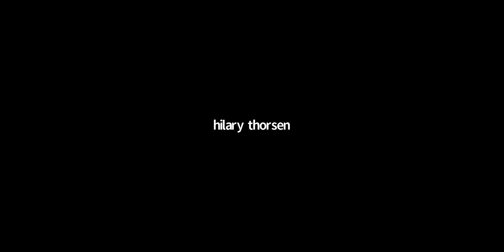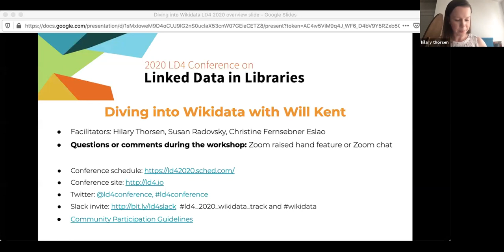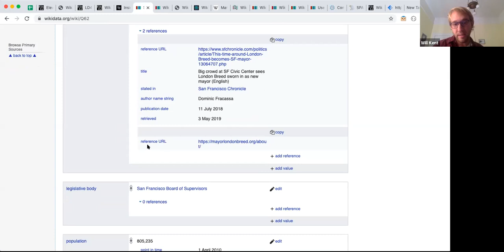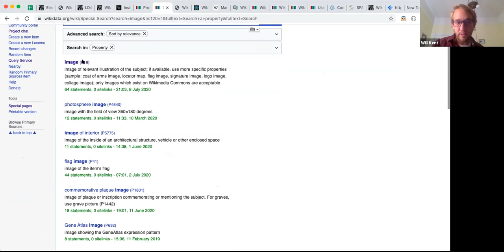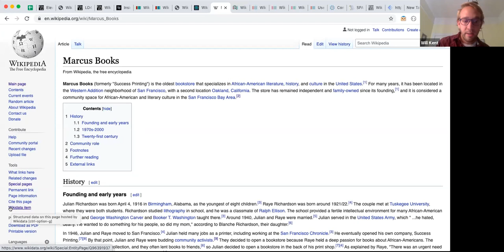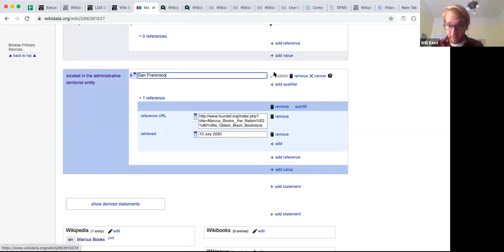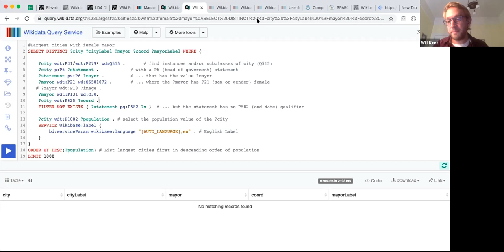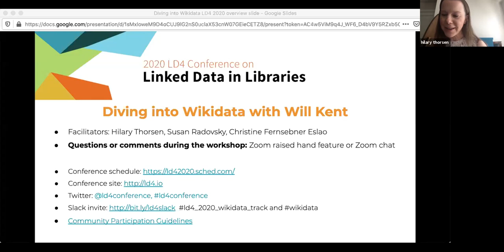2020-07-10 Diving into Wikidata workshop (Will Kent)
(This is a recording of a hands-on workshop). Whether you have zero linked data experience or you work with linked data regularly -- Wikidata will be playing a more central role in your life. Learning how it works is not always straightforward. This workshop introduces you to fundamental concepts of Wikidata - items, properties, references, qualifiers, and other common elements. This session will also address identifiers, querying, property proposals, and how these all come together to make Wikidata the force it is. This workshop will use Wiki Education's Wikidata training modules and will highlight other useful tools created by community members. Through this workshop you will gain enough familiarity with Wikidata to be comfortable with Wikidata for the other conference sessions. This workshop is especially for those who are not yet familiar with Wikidata.